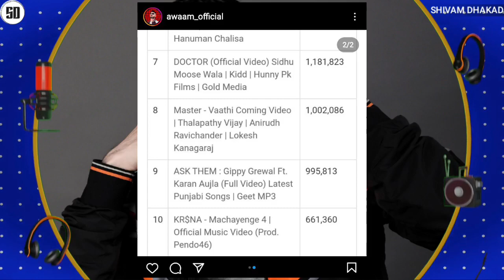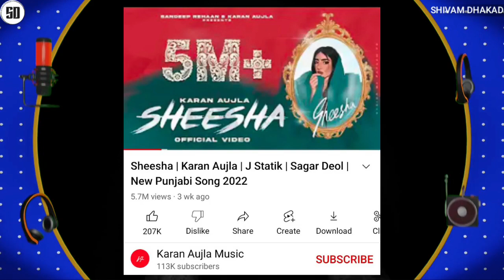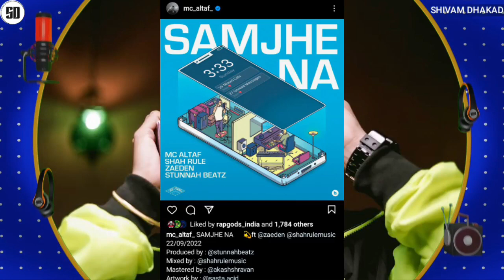KR$NA MACHAYENGE 4 DISS IN TOP 10...| AGSY ON TROLLS | BOHEMIA | DIVINE | KARAN AUJLA USE SIDHU TAG?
News Credit :-
awaam_official
Ankit Mishra